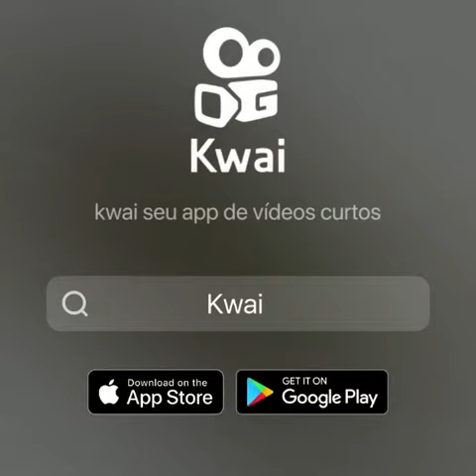Variedades em produtos pra vc COMPRASPELAINTERNETFG Variedades Pra Vc fgvariedadespravc a cesse-nos